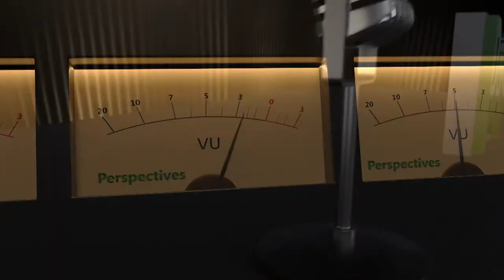Political Perspectives: Leon County Commission Seat 1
Perspectives host Tom Flanigan meets with the contenders for Leon County Commission Seat 1, including candidates Kelly Otte, Carolyn Cummings, and Melissa Villar.